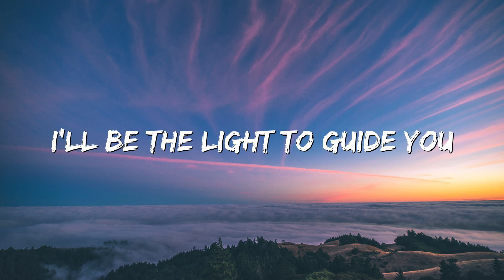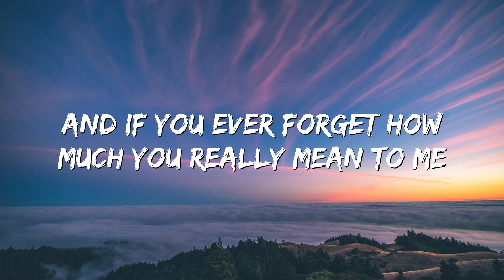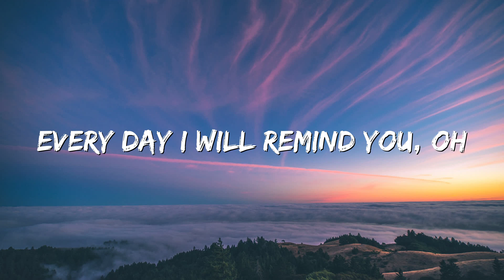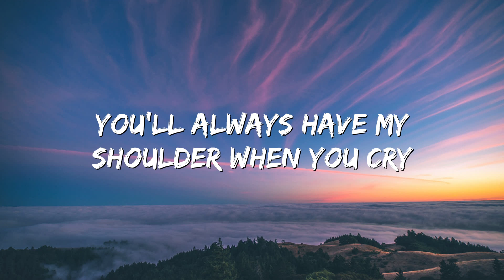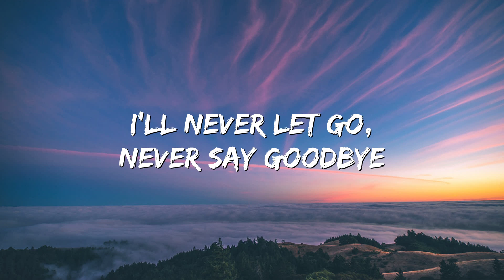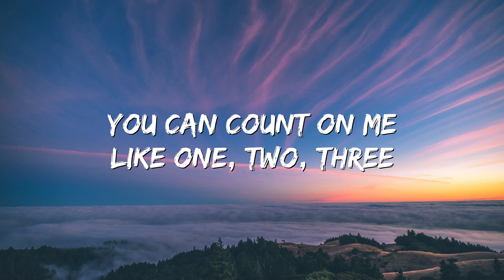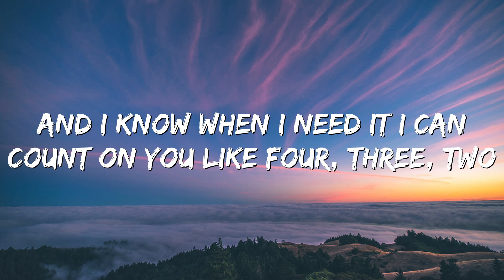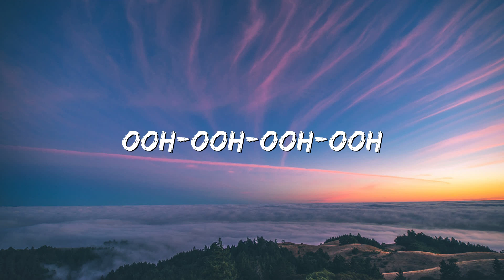Count on Me - Bruno Mars (Lyrics)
🎤 Lyrics: Count on Me - Bruno Mars

Oh-oh
We'll find out what we're made of
Ooh-ooh-ooh-ooh
Ooh-ooh-ooh-ooh, ooh, yeah, yeah
Ooh-ooh-ooh-ooh
You'll always have my shoulder when you cry
I'll never let go, never say goodbye
You know
Ooh-ooh-ooh-ooh
Ooh-ooh-ooh-ooh, ooh